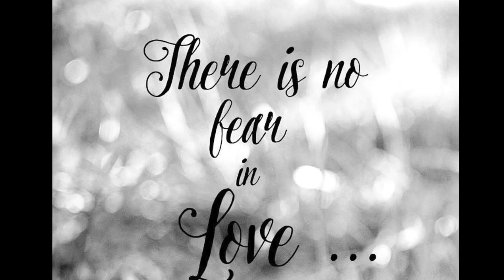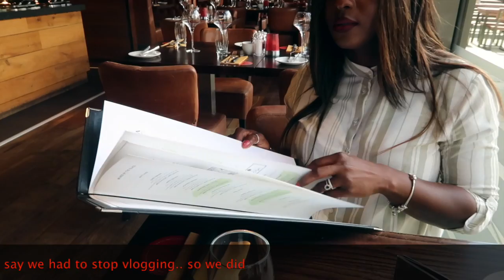Daytrip to Leeds |Travel Vlog|| Vlog 10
This video is about Daytrip to Leeds |Travel Vlog| -

The Grimms head out to Leeds for a day in the City and to visit friends at their kids birthday party.

Mo and Dani shares snippets of the popular Leeds Mall (Trinity shopping centre) and the RoundHay Park

If you have any questions or enquiries please contact -